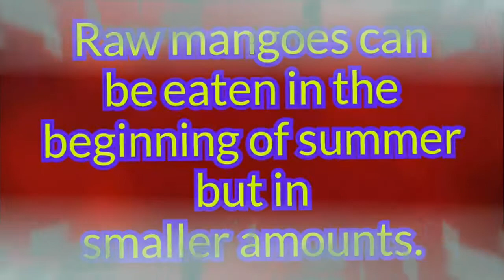Dilo ka shooter- mango| can i eat mango during pregnancy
Welcome to Prego Talks - Best & Single Destination for Pregnant Women .

Pregnancy, also known as gestation, is the time during which one or more offspring develops inside a woman. A multiple pregnancy involves more than one offspring, such as with twins. Pregnancy can occur by sexual intercourse or assisted reproductive technology. Childbirth typically occurs around 40 weeks from the last menstrual period (LMP). This is just over nine months, where each month averages 31 days. When measured from fertilization it is about 38 weeks. An embryo is the developing offspring during the first eight weeks following fertilization, after which, the term fetus is used until birth. Symptoms of early pregnancy may include missed periods, tender breasts, nausea and vomiting, hunger, and frequent urination.Pregnancy may be confirmed with a pregnancy test.

Editing software : Premier pro , Wondershare Filmora , Sony vegas
Camera : Canon 1300D , Iphone 5s etc